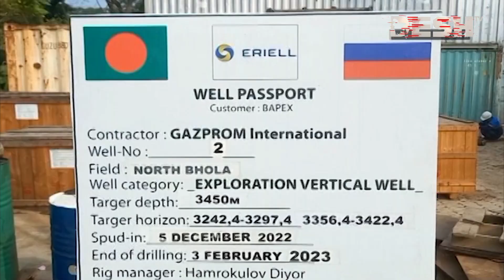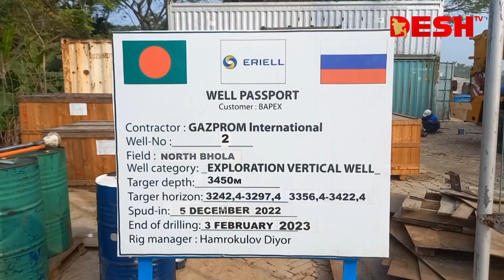একের পর এক নতুন গ্যাস কূপের সন্ধান ভোলায় | Bhola | Desh TV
»» Office Address:
42, Shaheed Sangbadik Selina Parveen Sarak, Malibag 1217 Dhaka, Dhaka Division, Bangladesh